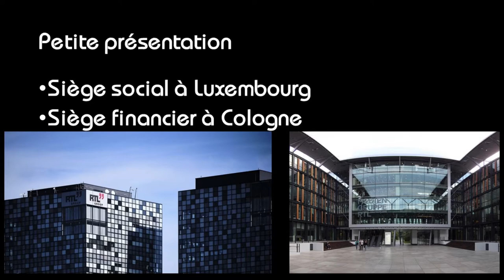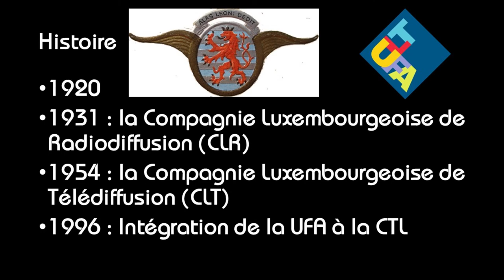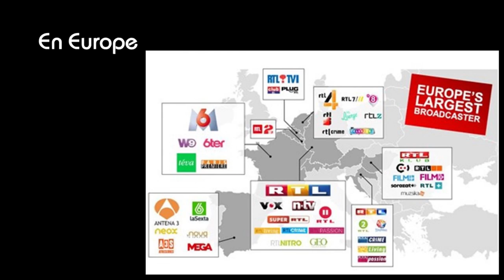Le groupe audioviuel : RTL Group'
Cette vidéo vous informe sur RTL Group' qui est un groupe audiovisuel luxembourgeois.
Mon logiciel de montage (Meine Montage-Software) : Shotcut